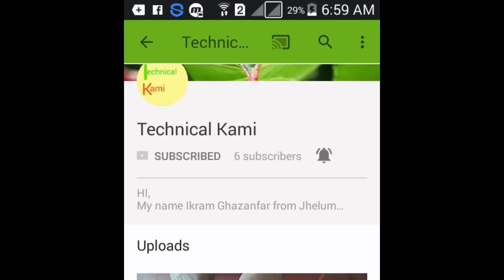How to connect changeover switch wiring urdu &hindi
Assalam-o-alaikam

A complete guide about Single phase Portable Generator Changeover Switch Wiring Diagram in Urdu And Hindi. or how to connect a portable generator to your house wiring or how to connect the portable generator to house load with manual changeover or transfer switch.